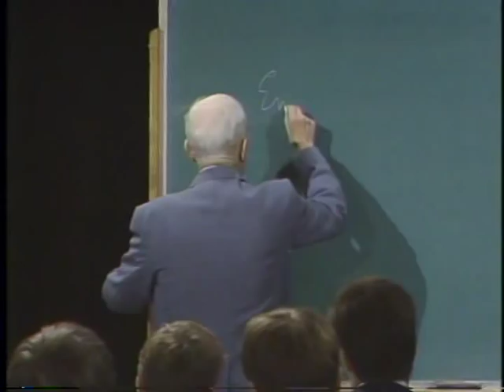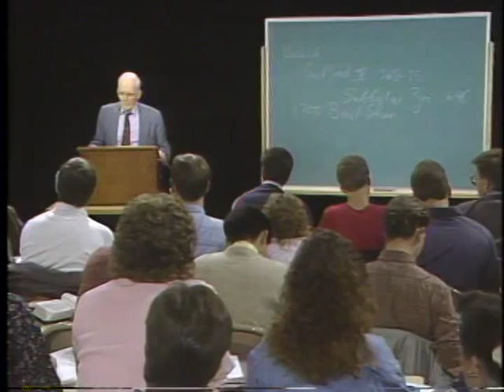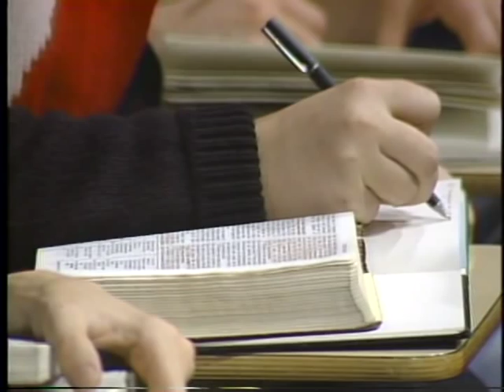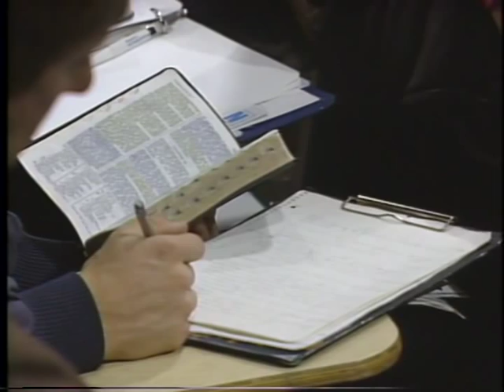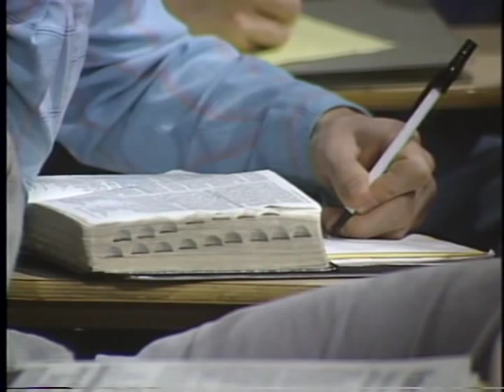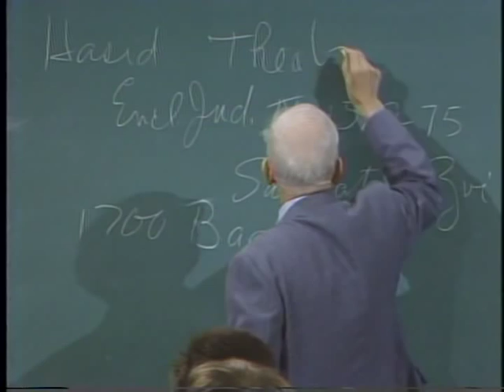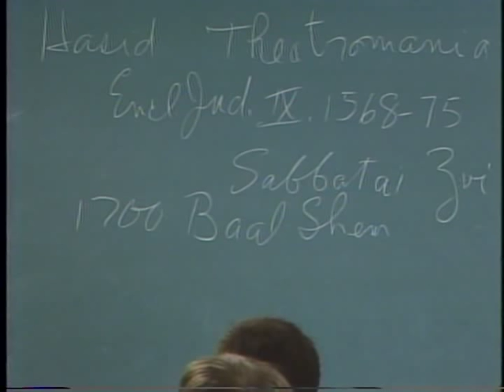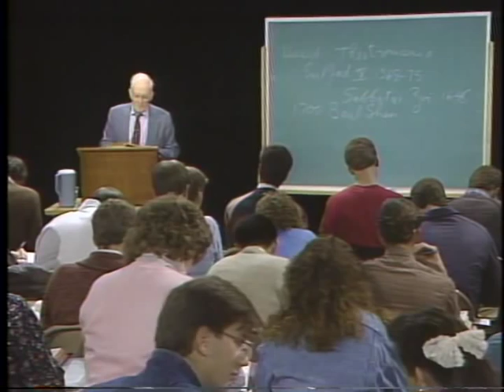Lecture 21 - Book of Mormon - 2 Nephi 25-28 Nephi's Prophecy of our Times - Hugh Nibley - Mormon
2 Nephi 25-28 - Nephi's Prophecy of our Times

Hugh Nibley was a veritable genius, a real Renaissance man competent in Music, Art, History and Science.  He had a photographic memory and often quoted ancient texts verbatim in their original languages during his lectures.  The former dean of the Harvard Divinity School, George MacRae, once lamented while hearing him lecture, "It is obscene for a man to know that much!"

Nibley's rigorous defense of Mormon scriptures earned him a worldwide reputation as a scholar.  Nibley was praised by Evangelical scholars Carl Mosser and Paul Owen for his ability to draw upon respected historical, archaeological, and linguistic sources to provide strong support for Latter-day Saint beliefs.

At the time of this Lecture series, Nibley was Professor Emeritus of Ancient Scripture at BYU, having retired in 1976.  He can be viewed as the Godfather of LDS scholarship.  He published 19 books and also published dozens of scholarly articles in peer-reviewed journals on topics without direct reference to Mormonism.  It is a rare treat to hear him speak, as he passed away in 2005.  If you enjoy this lecture, please forward it on to others you thing would enjoy it as well.

Relevant terms: god, jesus, angels, christian, gospel, christ, miracle, jesus culture, the passion, christ jesus, resurrection, christ alone, in christ alone, jesus walks, jesus the christ, jesus movie, passion of christ, church people, brand new jesus, jesus camp, jesus messiah, jesus saves, jesus of nazareth, joseph smith, jesus christ movie, gethsemane, christian songs, church music, inspirational video, christianity, holy holy holy, religion